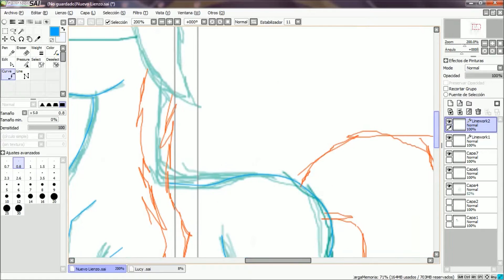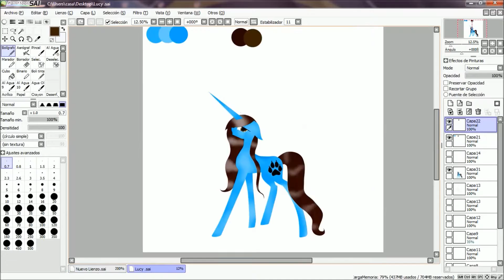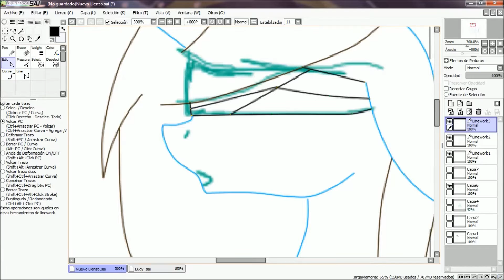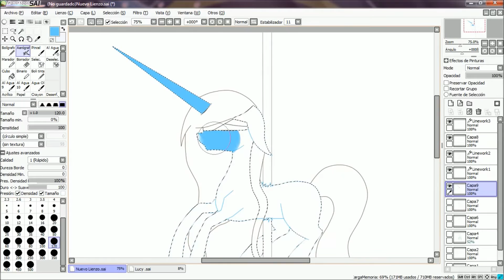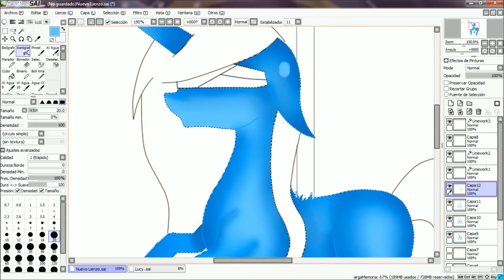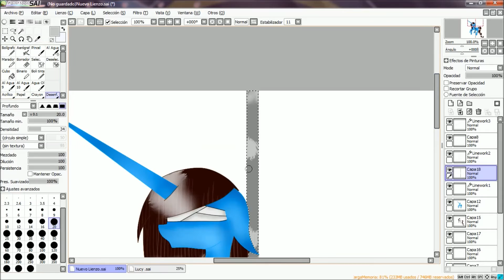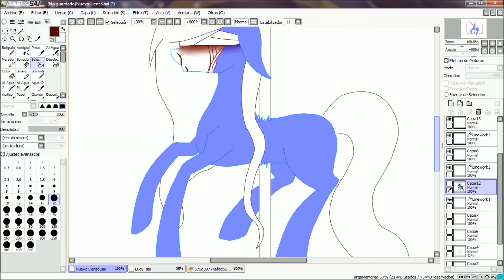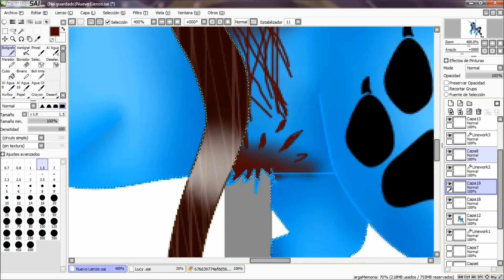Carrucel (Contenido Gore )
Hola bueno a qui con un nuevo video CARRUCEL ! Contenido gore *-* y pues espero que les guste :3